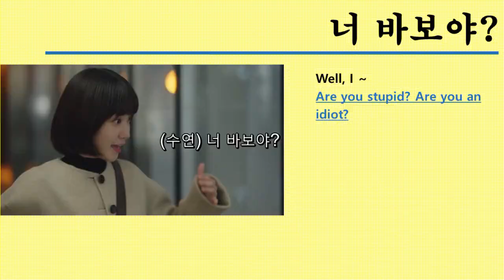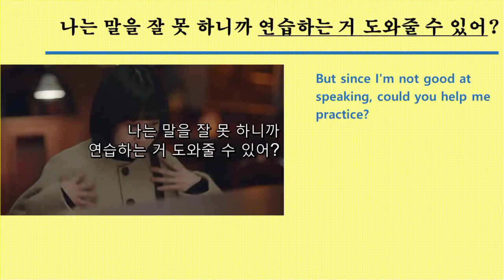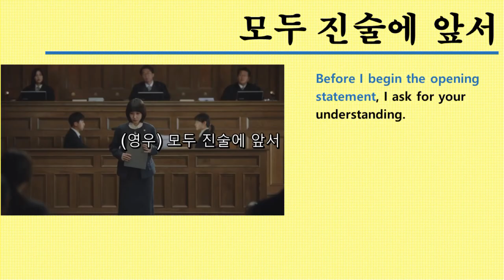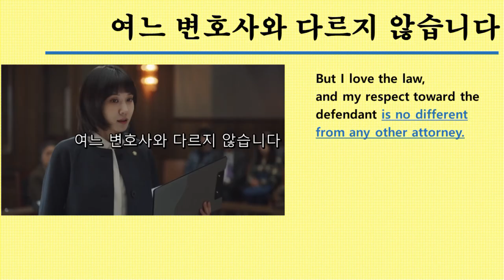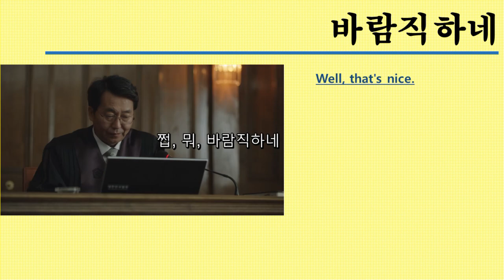'우영우, Woo Young-woo(05)', Studying Korean with K-DRAMA